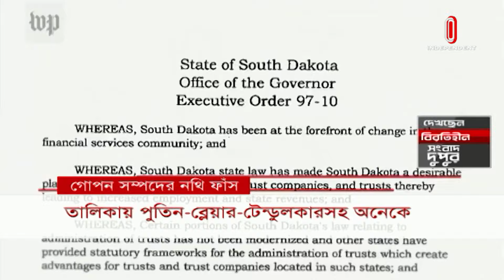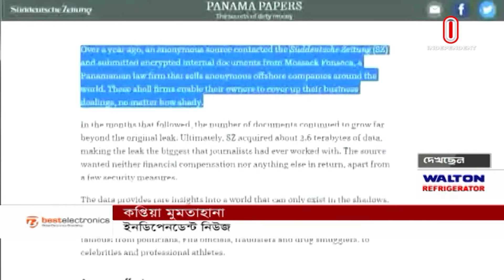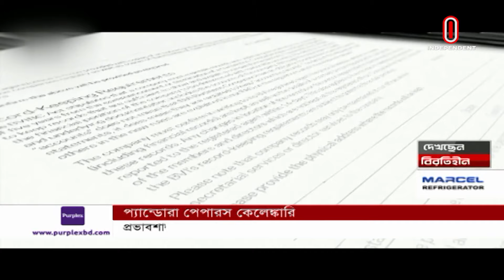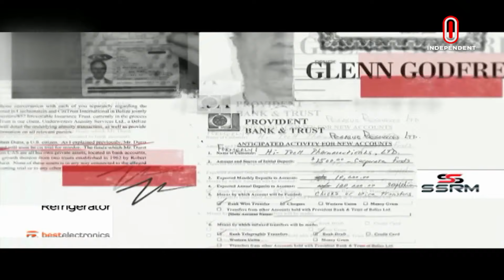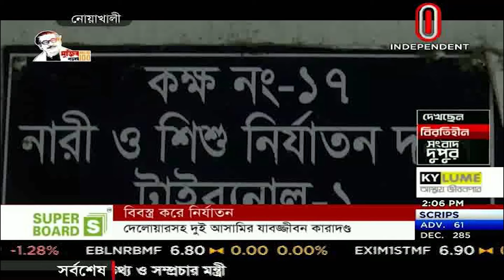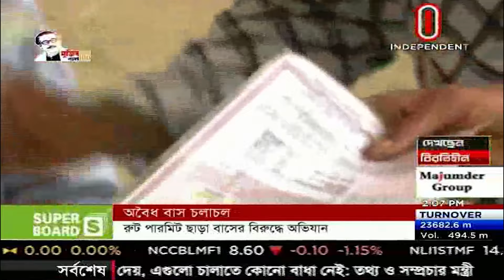News AT 02 PM || সংবাদ দুপুর || [04 October 2021]